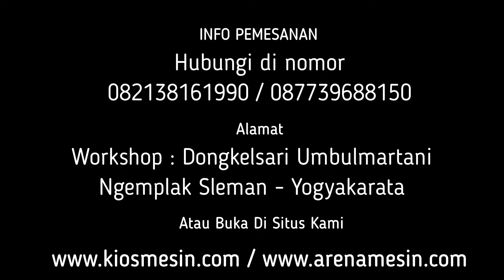Cincangan Kain Dan Busa - Mesin Penghancur Kain Busa 2022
Kami CV. KIOS MESIN menyediakan Mesin Cacah Busa Kain berbagai tipe sesuai kapasitas yang anda butuhkan. Untuk mengetahui harga dan penawaran khusus silakan telepon atau WA ke 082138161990 (Simpati) 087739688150 (XL) ATAU BUKA DI atau dapat juga datang langsung ke tempat kami (Gudang) Workshop : Jalan Grogolan, Dongkelsari, Umbulmartani, Ngemplak, Sleman, Yogyakarta